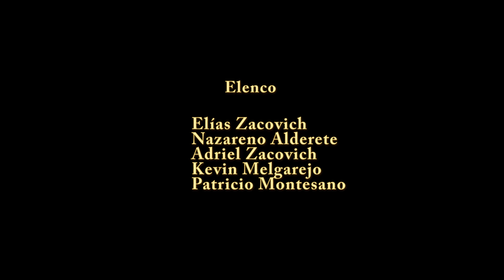Guachines (Cortometraje de César González)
"Guachines" (Corto, año 2014)
Sinopsis:
"4 niños juegan en una plaza, 4 niños juegan por las calles.
Miran y desean los autos que pasan, se niegan a aceptar la miseria"

Director; César Gonzalez.
Asistente de Dirección: Patricio Montesano.
Todo Piola Producciones.

ELENCO:
Elias Zacovich, Nazareno Alderete, Adriel Zacovich, Kevin Pena.